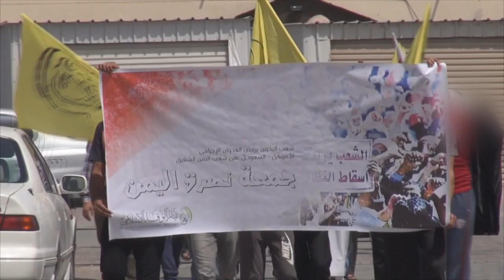مسيرة "جمعة نصرة اليمن" في سترة مهزة رفضا للعدوان على اليمن 2015\3\27 Bahrain